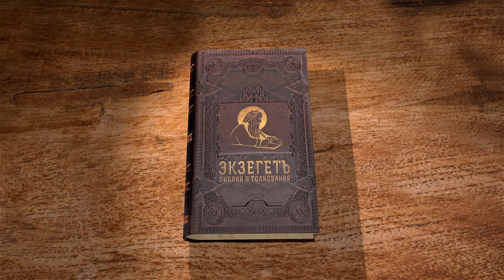Книга Премудрости Иисуса, сына Сирахова. Глава 39. Андрей Десницкий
Истинная премудрость, т.е. доступное для человека ведение о Боге и Его святом законе, принадлежит тому, кто всем своим умом, сердцем и волей не отторжим от источника премудрости – Бога.